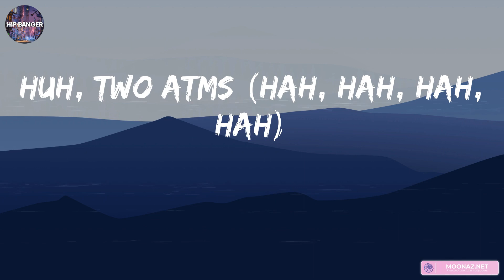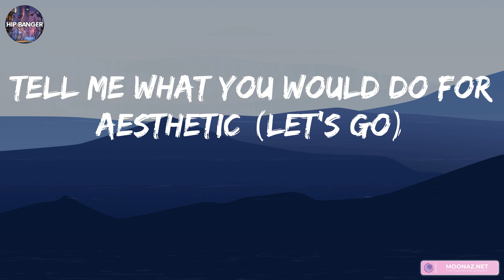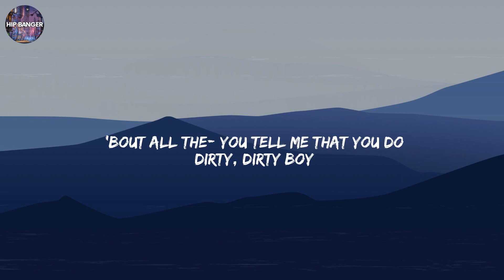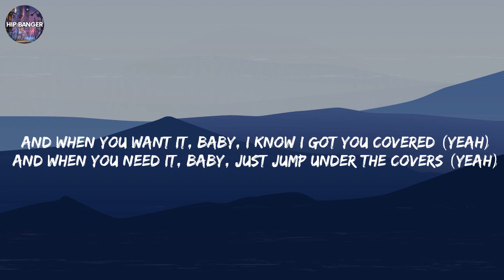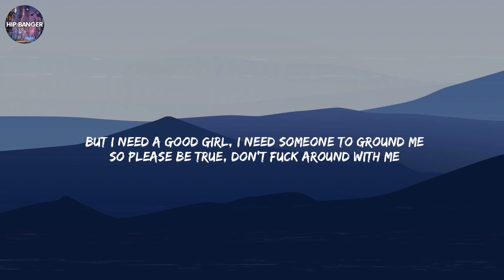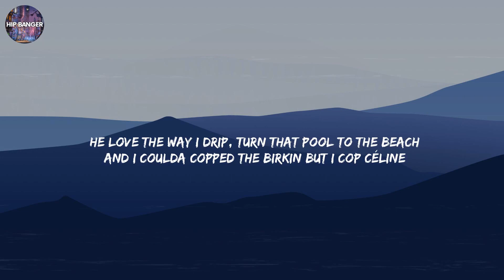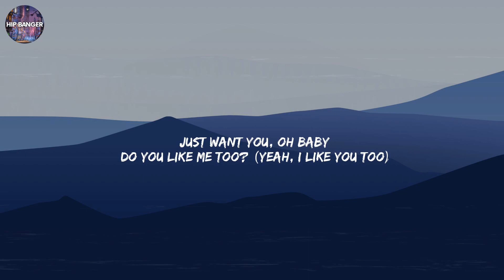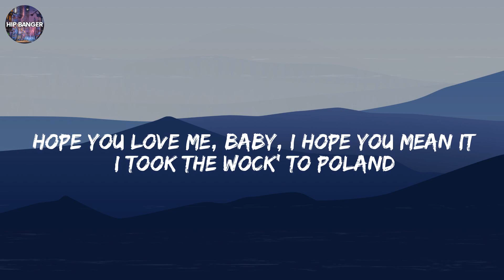Kendrick Lamar - N95 (Lyrics) | Sam Smith, Post Malone, Lil Yachty,..(Mix Songs)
Lyrics:
Take off the flex and the white lies
Hell, if I know (take that shit off)
Take off the false flag
Who you think they talk 'bout?
Talk about us (you out of pocket, shoot, shoot, shoot)
While they makin' a mockery followin' us
I know the feelings that came with burial's cries (bitch)
Ventin' in the safe house, ventin' in the sa-, ahh
I got problems and pools
They the only ones relevant? (Let's go)